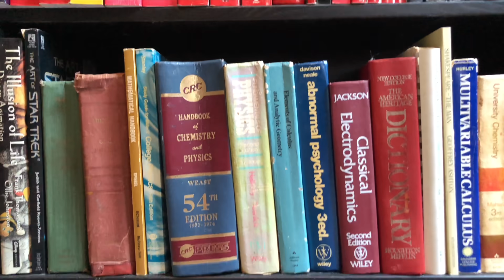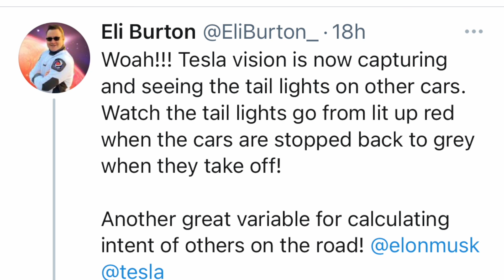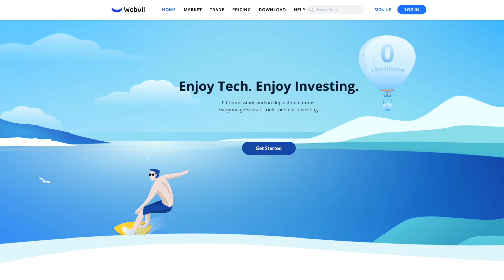TeslAudio: Tesla FSD will hear when it drives! Plus FSD now sees brake and turn lights too!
Amazing news from the Twitter account of Elon Musk: Teslas with the new FSD 9.0 beta will be able to hear as well as see! Not only can Teslas with Tesla vision now see the brake lights of cars ahead, and also see the turn signals of other cars, but they will soon be able to use microphones in the car to hear the world around. Things like police sirens, ambulances, or fire trucks can now be heard, which gives Teslas an extra few seconds of warning in these critical situations!

**JOWUA:
use the Promotion Code: DRKNOW5

TeslAudio How Tesla FSD will use sound to help it drive! Plus brake and turn lights too!